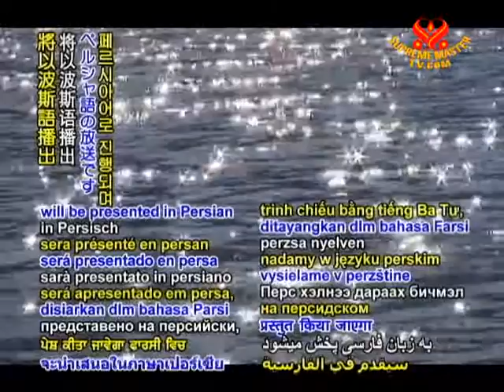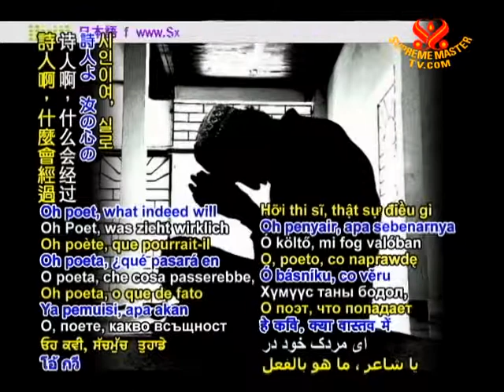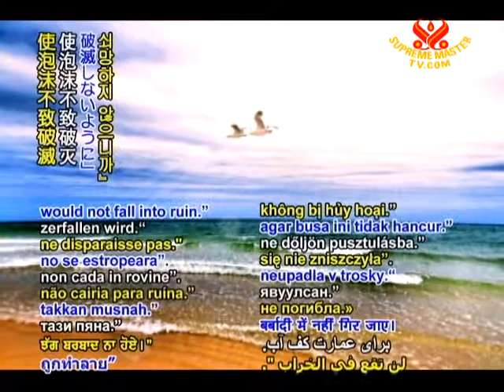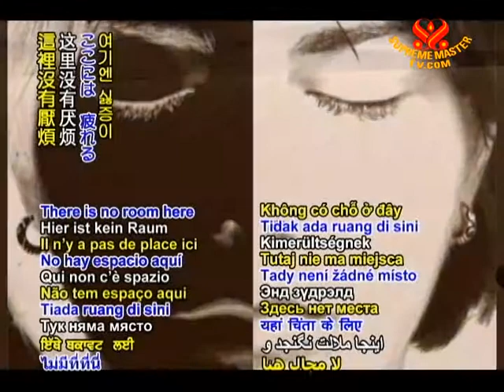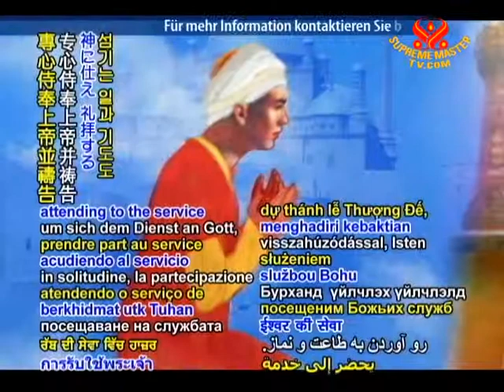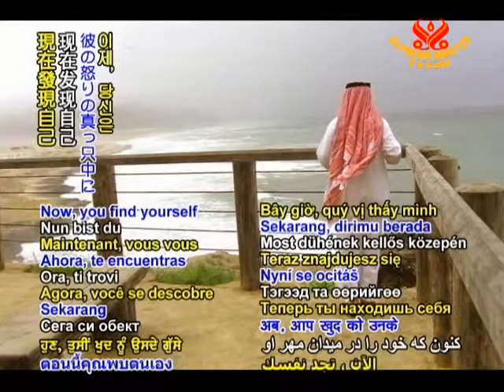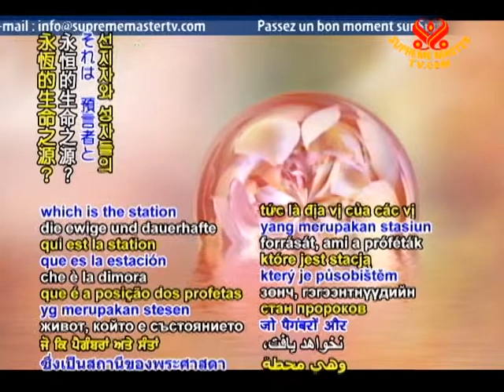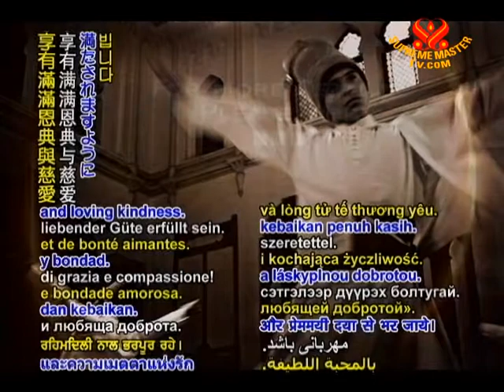From Sufism's Sacred Fihi ma Fihi: Discourses of Rumi, 20-22 (2/2)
• BMD1399; Aired on 14 Jul 2010(in Persian)
Today's program is an excerpt of Rumi's teachings from the Fihi Ma Fihi, Discourse 20-22.  Mawlana Jalal-ad-Din Muhammad Balkhi Rumi, known as Mawlana in Persian and around the world as Rumi was a poetic genius, a theologian and an enlightened person who graced our Earth. In addition to his poetry, Rumi's prose works, which include the Fihi Ma Fihi, Majalese Sab'a and Maktubat, also offer his sage insight and wisdom.
• Please share those videos through facebook and other means. The videos are in the public domain and free to use in any beneficial way.